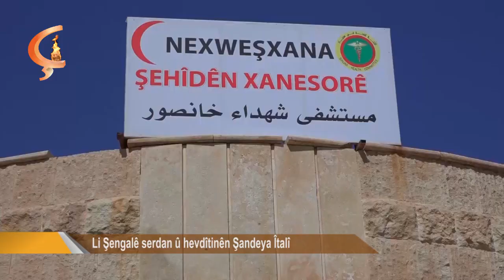Li Şengalê serdan û hevdîtinên Şandeya Îtalî